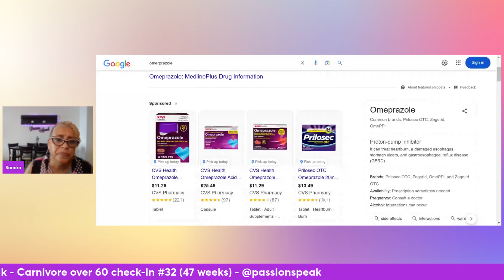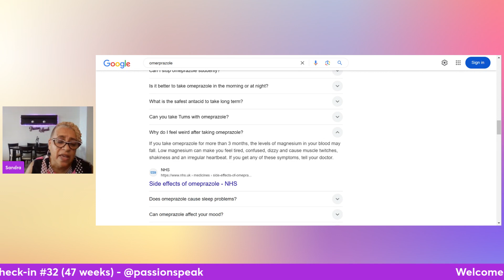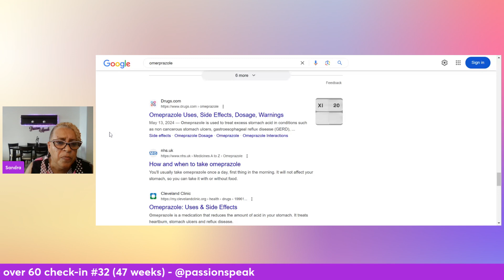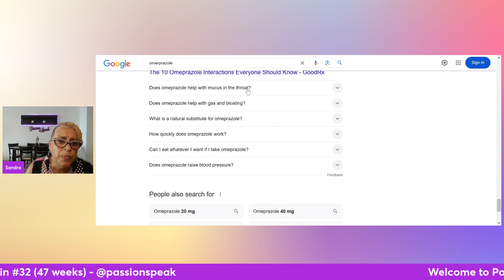Carnivore over 60 check-in #32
Weight History:
274 lbs = Heaviest weight 5/1/2022
255.2 lbs = Beginning 11/1/23
220.4 lbs = Last weigh-in (11/18/24), a net loss of 34.8 lbs since 11/1/23

Nothing here is intended to diagnose or treat any illness or medical condition.  This is my story and only my story. What's your story?

These things have been repaired or fixed in my body.  My Non-Scale Victories (updated 11/18/24)
1. A1C is now 4.9 (from a pre-diabetic high of 5.9)
2. Blood pressure is down to 121/68 (from 139/88)
3. Bathroom habits transformed; no more urinary incontinence; no poop emergencies – now I can wait until I get home
4. Social Anxiety Disorder... I’d say 76%-80% down
5. Depression – gone!!!
6. I don't worry about eating (only over-eaters can relate to this)
7. Iron Deficient Anemia – hemoglobin blood levels are now normal at 12.6 (from a low of 8.7 due to autoimmune)
8. Extreme tiredness, fatigue & no energy; no need for the snooze button; jump up before the alarm and start cleaning house!
9. Reduced healing & recovery time on bruising (see video #1 & #11 for photos)
10. Skin health significantly improved; My skin glows and I no longer burn in the sun, and I’m a freckle face!  Dry, flakey, itchy skin due to autoimmune no longer.
11. Vertigo gone!!!
12. Ear wax – gone!!!
13. Body odor reduced
14. Flatulence (farting) reduced
15. Migraines drastically reduced (lately I still have aura but no headache)
16. Ability to identify food allergies within 12 hours
17. Swelling in legs, ankles – gone, even when flying!
18. Non-alcoholic fatty liver disease completely reversed (10 months in).

News…

NPR 2016 news: How the sugar industry paid off scientists 50 years ago
50 Years Ago, Sugar Industry Quietly Paid Scientists To Point Blame At Fat

Other professionals on YouTube that I follow as I continue to learn about this HEALING PROTOCOL: